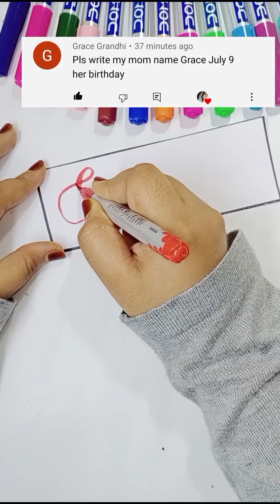Taking 5 name requests from comment 😍 || requested name in Calligraphy😍 || calligraphy art # 38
5 names in calligraphy👇
1. Nimisha
2. Shreya Sherigar
3. Grace
4. Ruchi
5. Iqra

Nimisha name calligraphy,
Nimisha name in calligraphy,
Nimisha name whats app status,
Nimisha name cursive letter,
Nimisha name letter design,
Shreya Sherigar name calligraphy,
Shreya Sherigar name in calligraphy,
Shreya Sherigar name whats app status,
Shreya Sherigar name cursive letter,
Shreya Sherigar name letter design,
Grace name calligraphy,
Grace name in calligraphy,
Grace name whats app status,
Grace name cursive letter,
Grace name letter design,
Ruchi name calligraphy,
Ruchi name in calligraphy,
Ruchi name whats app status,
Ruchi name cursive letter,
Ruchi name letter design,
Iqra name calligraphy,
Iqra name in calligraphy,
Iqra name whats app status,
Iqra name cursive letter,
Iqra name letter design,
doms brush pen 26 shades,
brush pen,
doms brus pens,
drawing,
calligraphy for beginners,
shorts,
song,
bts,
makeup,
short vdeo,
dance,
5 minute crafts,
brush pens,
doms metallic brush pen,
calligraphy with brush pen,
metallic brush pen,
drawing with this sketch pens,